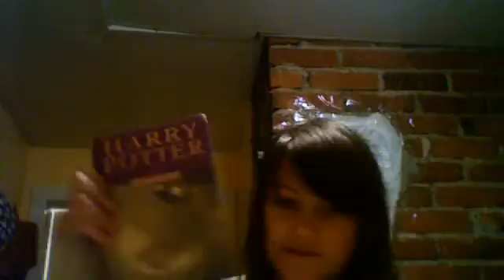Sen's Library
I do actually have more books but I was moving so they were all in storage those were the only books unboxed.